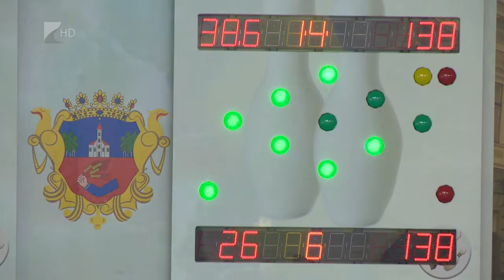Nem jutottak tovább - Kölcsey Tv